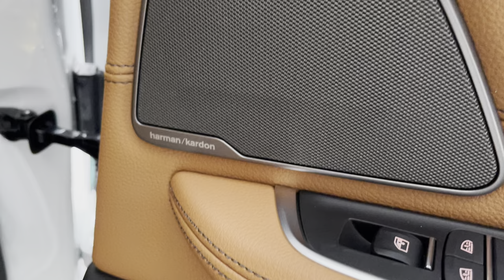BMW 6 series 630i GT LCI (G32) Mineral White / Cognac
From Malaysia, this uncommon model, BMW 6 series GT LCI in 630i guise (B48 2.0L engine) with M Sport package draws some neat attention due to its fastback rear.
This unit comes with a 3-layer Mineral White paint, cognac color leather interior, blue brake calipers, rear air suspension, laser lights, iDrive 7, moonroof & sunroof.
Super comfortable to drive and sit in.